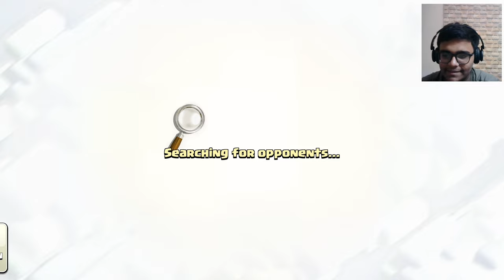Finally Townhall 4 In Clash Of Clans | Episode 6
Welcome to brand new Clash Of Clans Playing Like A Noob Series.Thanks for tuning in, adventurers! Your support means the world to me ❤️

🔥 Recent Episode:New Builder In Townhall 4 In Clash Of Clans | Episode 5

About Narzuu:
Narzuu is your go-to destination for immersive gaming experiences in Hindi. Dive into the world of Minecraft with me and embark on unforgettable adventures. Your support keeps this journey alive!